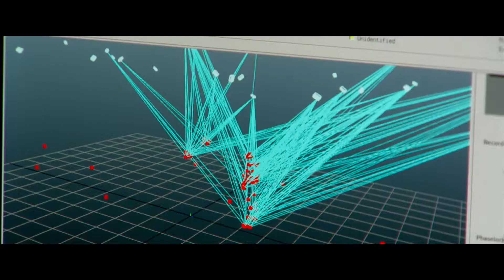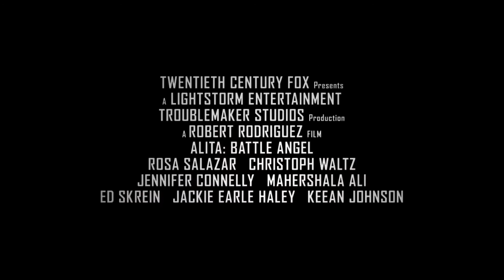Alita: Battle Angel | Behind the Scenes con WETA | 20th Century FOX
Solo en cines desde el 14 de febrero.

Dirigida por: Robert Rodriguez

Elenco: Jennifer Connelly, Ed Skrein, Michelle Rodriguez, Mahershala Ali, Christoph Waltz, Eiza González, Jackie Earle Haley, Rosa Salazar

Los realizadores visionarios James Cameron (AVATAR) y Robert Rodriguez (SIN CITY) crean una heroína original y revolucionaria en ALITA: BATTLE ANGEL, una historia de esperanza, amor y empoderamiento, cargada de acción. Situada varios siglos en el futuro, la abandonada cíborg Alita (Rosa Salazar) es encontrada en el vertedero de Iron City por Ido (Christoph Waltz), un ciber-doctor compasivo quien se la lleva inconsciente a su clínica. Cuando Alita se despierta no tiene recuerdo alguno de quien es, y ni siquiera reconoce el mundo en el que se encuentra. Todo es nuevo para Alita, toda experiencia la está viviendo por primera vez. Conforme aprende a navegar a través de su nueva vida y por las calles traicioneras de Iron City, Ido intenta proteger a Alita de su pasado misterioso, mientras que, por otro lado, su nuevo amigo Hugo (Keean Johnson), un hombre de calle astuto, le ofrece ayudarla a desencadenar sus recuerdos. Un cariño creciente se desarrolla entre los dos hasta que fuerzas mortíferas van tras Alita y amenazan a sus nuevas amistades. Es entonces que Alita descubre que tiene habilidades de pelea extraordinarias que podrían ser utilizadas para salvar a los amigos y familia que ha llegado a querer. Determinada a descubrir la verdad detrás de sus orígenes, Alita emprende un viaje que la llevará a enfrentarse a las injusticias de este mundo siniestro y corrupto, y descubrir que una joven puede cambiar el mundo en el que vive.